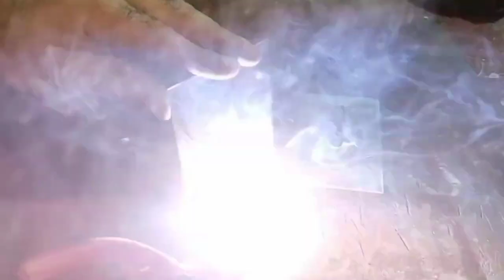cara membuat alat untuk memotong bawang merah#alatsederhana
cara membuat alat untuk memotong bawang merah alat sederhana tapi sangat bermanfaat